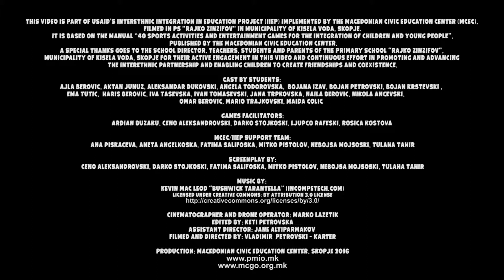8. Бик • Demi • Boğa • Бик • Bull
40 спортски активности и забавни игри за интегрирање на децата и младите;

40 aktivitete sportive dhe lojëra argëtuese për integrim të fëmijëve dhe të rinjve;

Çocukların ve gençlerin entegrasyonuna ilişkin 40 spor faaliyeti ve eğlence oyunu;

40 спортских активности и забавне игре за интегрисање деце и младих.